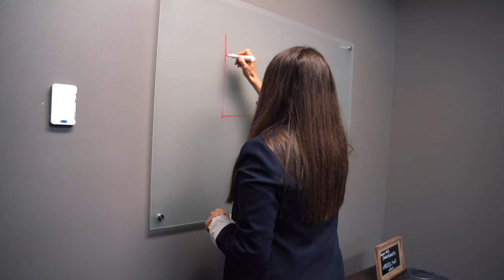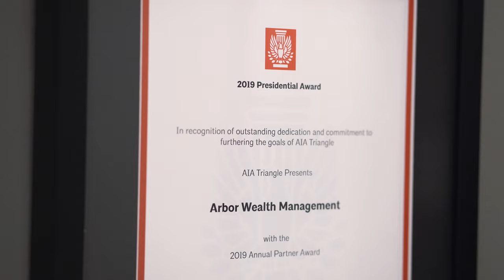Arbor Wealth Welcome Video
A short video that describes what it is like to work with Arbor Wealth on your financial plan.